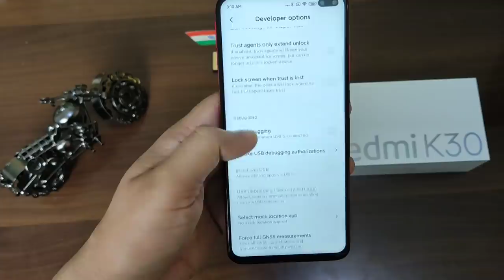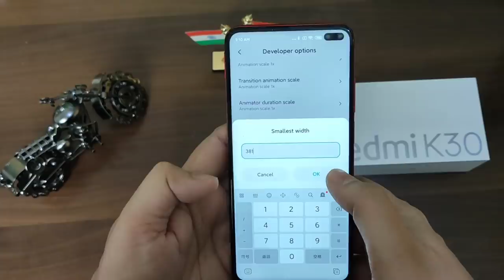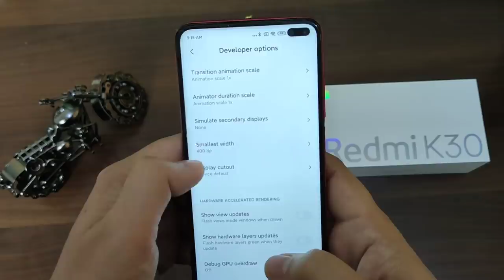Redmi K30 aka Poco X2 kaunsi Notch Pasand hai .. Dual Punch Hole or 2 single punch hole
Redmi K30 kaunsi Notch Pasand hai.. Dual Punch Hole ya 2single punch hole